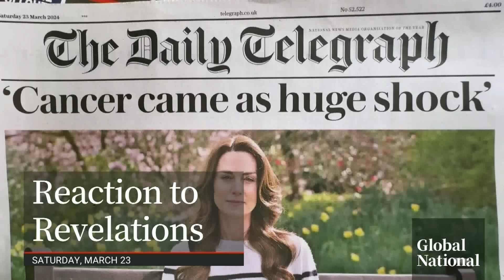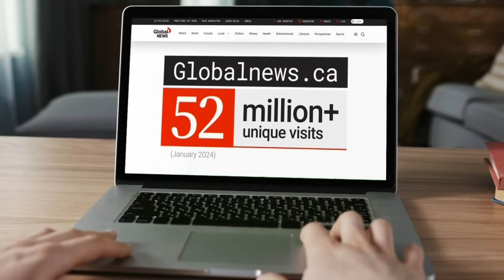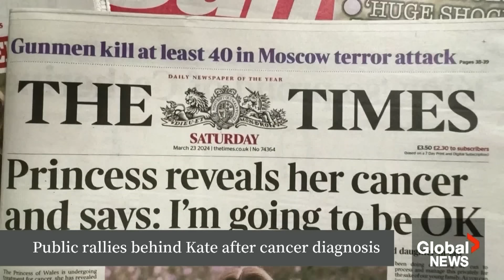Global National: March 23, 2024 | Canadians bid farewell to Brian Mulroney in powerful service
The funeral for former prime minister Brian Mulroney, held at Notre-Dame Basilica in Montreal, was filled with song, poignant moments and deeply personal reflections. Eric Sorensen reports on the emotional tribute to a former Canadian leader.

Prime Minister Justin Trudeau was among several political leaders at the funeral, along with Stephen Harper, Joe Clark and Jean Chrétien. Mercedes Stephenson spoke with several politicians, about Mulroney’s political legacy.
Plus, Dawna Friesen speaks with Sen. Pamela Wallin and Labour Minister Seamus O’Regan about the former prime minister’s impact.

In Russia, all four gunmen behind Friday’s attack on a concert hall on the outskirts of Moscow have been arrested. At least 133 people are now known to have been killed in the terror attack. As Mike Drolet reports, the U.S. and Canada had recently warned Russia that “extremists” had imminent plans to target large gatherings.

The public in the U.K. is rallying behind Kate Middleton after she revealed on Friday that she is being treated for cancer. That revelation generated a flood of sympathetic reactions in the British tabloid press and contrition from others – including some high-profile celebrities – who had peddled all sorts of conspiracy theories about her whereabouts. Redmond Shannon reports on the fallout from the Princess of Wales’ shocking announcement.